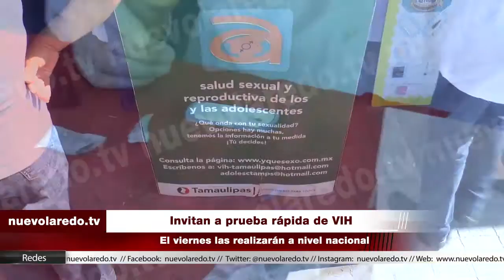Invitan a prueba rápida de VIH